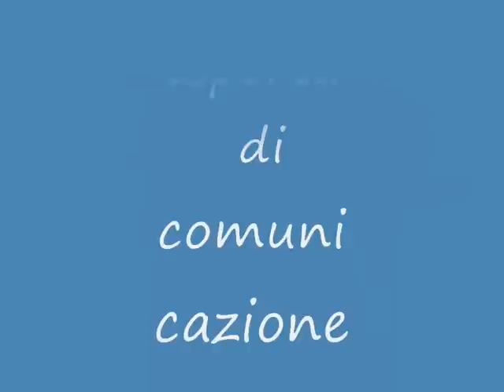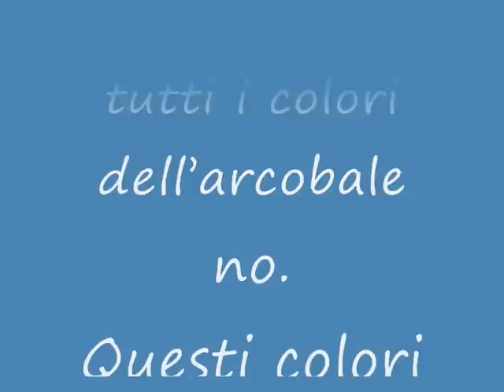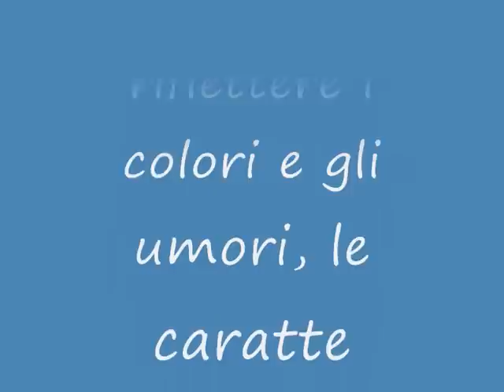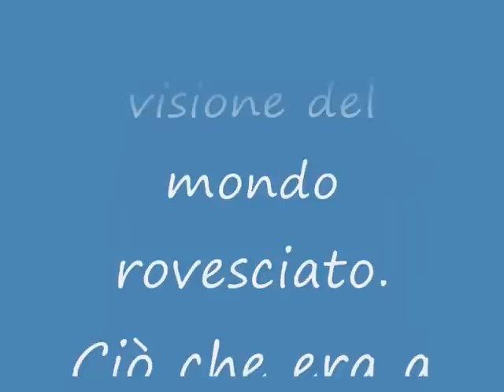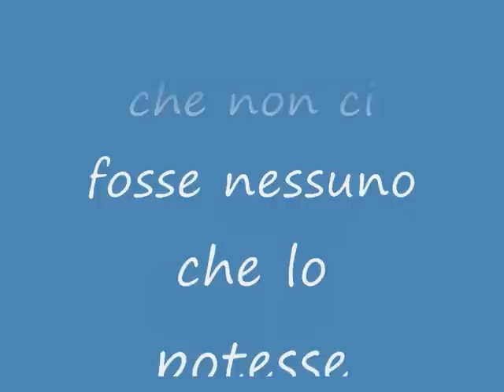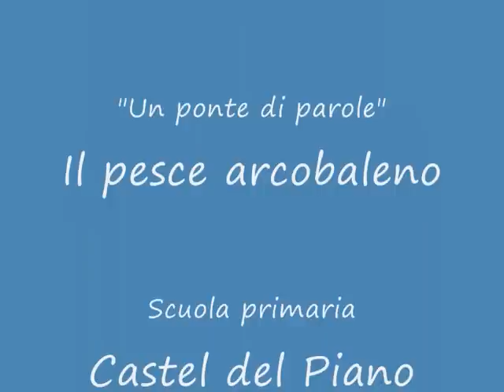Il pesce arcobaleno - 2°parte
Per la Scuola Aperta, il progetto Un ponte di parole permette la rappresentazione teatrale Il pesce arcobaleno, grazie alla quale si può realmente vivere l'intercultura, creando un'alleanza educativa tra alunni/e, genitori, insegnanti, dirigente, esperta di dinamiche relazionali e comunicazione.